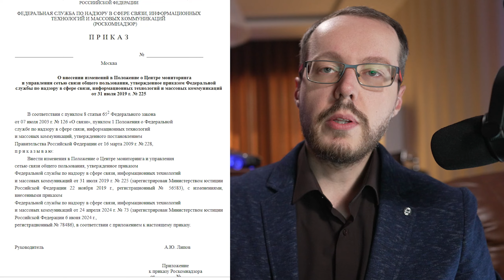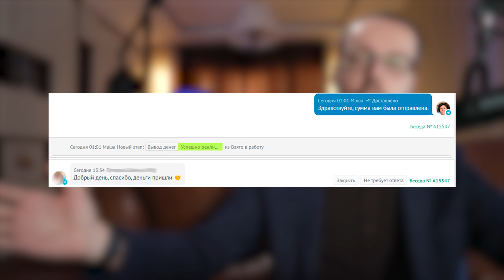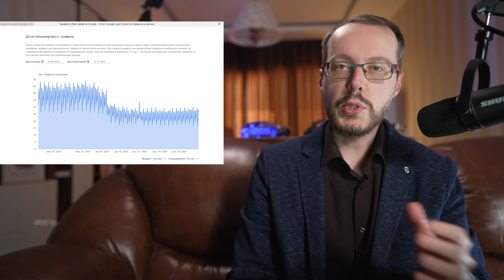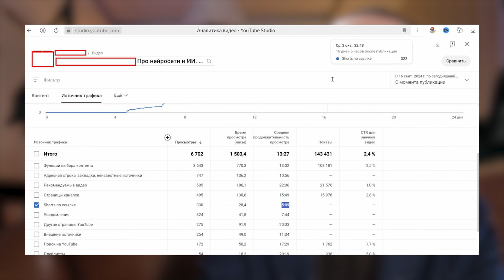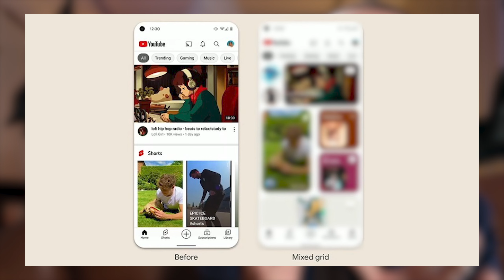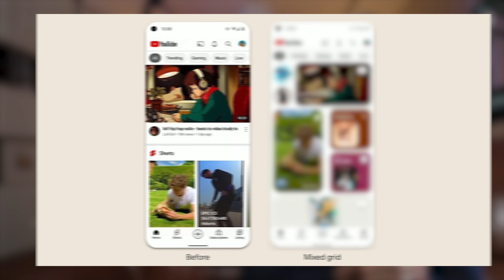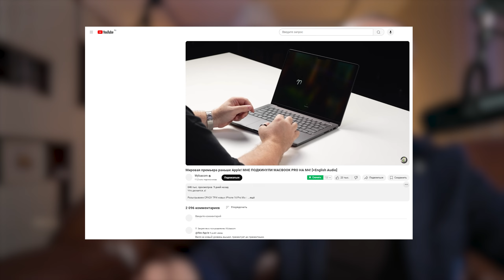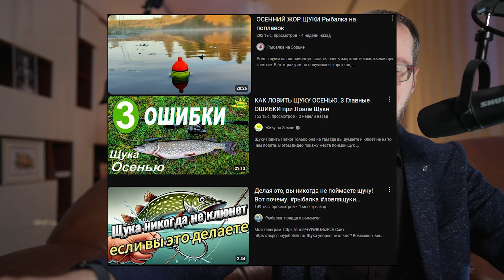НОВЫЕ SHORTS РУШАТ ПРОСМОТРЫ? YouTube стали меньше смотреть в России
YouTube запустил 3-минутные Shorts, алгоритмы YouTube лишили просмотров многих блогеров, аудитория YouTube в России сократилась на 5 миллионов человек. Сегодня я расскажу об актуальных новостях из мира YouTube, которые будут важны для каждого блогера.

00:00 ► Вступление
00:32 ► РКН сможет блокировать любые онлайн-ресурсы без решения суда
01:09 ► Discord заблокирован в России
02:16 ► Роскомнадзор заблокировал сайт 7TV из-за смайликов
02:53 ► Как вывести деньги с российского AdSense
03:29 ► YouTube ограничивает перенос контента на другие сервисы
04:31 ► Аудитория YouTube в России сократилась на 5 млн человек
05:40 ► YouTube обновляет шаблоны для создания Shorts
09:18 ► Пользователи смогут уменьшить количество рекомендуемых Shorts
10:30 ► Аналитика Shorts стала доступна в горизонтальном формате
10:39 ► Shorts будут рассылать дополнительные уведомления авторам
11:08 ► YouTube меняет дизайн плеера Shorts
12:25 ► YouTube скрывает обратный отсчёт пропуска рекламы
13:02 ► IShowSpeed попытался побить рекорд по количеству сальто назад на стриме
13:41 ► Wylsacom провёл обзор MACBOOK PRO НА M4, который ещё не анонсировали
14:30 ► На YouTube упало число просмотров игровых стримов на 27%
14:51 ► Баги на YouTube
15:23 ► Популярные темы на YouTube
Новые функции ютуб значительно повлияют на процесс создания shorts, алгоритмы youtube изменятся, авторы получат больше возможностей, которые позволят понять, как раскрутить канал на ютубе. Konoden расскажет актуальные новости ютуба, которые затронут все важные обновления youtube, влияющие на продвижение видео на youtube. В России произошла блокировка discord, упал трафик YouTube в России, сохраняются проблемы с выводом денег с google adsense. Коноден объяснит, как вывести деньги с ютуба с минимальными потерями, как подключить иностранный адсенс, чтобы монетизация youtube продолжала приносить заработок на ютубе. Новые функции ютуба дадут больше вариантов для создания шортс, а вопрос о том, как раскрутить канал на youtube, может обзавестись новыми проблемами из-за меняющихся алгоритмов YouTube. Новые функции youtube также включают в себя изменение дизайна плеера Shorts, а продвижение ютуб канала будет строиться по-другому. На Reddit авторы сообщили, какие баги на ютуб препятствовали их взаимодействию с платформой. Из видео вы поймёте, как вывести деньги с adsense в России в кратчайшие сроки и что нужно сделать, чтобы продвижение на youtube шло гармоничными темпами.